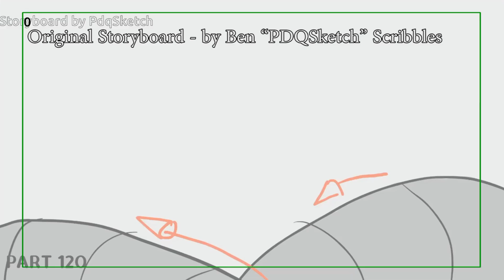Serpent Sol - Warriors AU [Part 120]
It's a short one but I was so excited to get a part in this project!  It's such a creative concept and a great blend of several Warriors stories with Mexican culture and environments :D  Plus I'm loving the onset of Storyboarded projects, it lends a whole other layer of cohesion. (And I can't get over the colors in the concept art, aahh)

This took me around ~28 hours over the course of like 12 days or so.

Drawing: Procreate (iPad)
Compositing: Photoshop, After Effects, Premiere